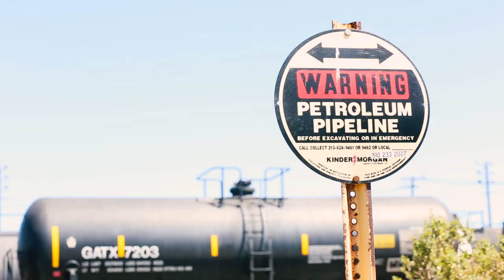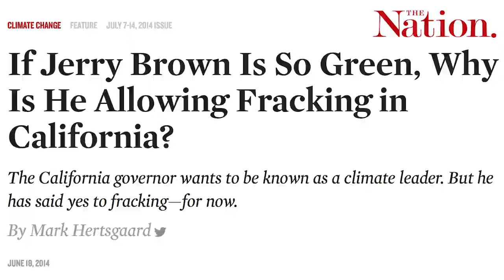Refinery Healing Walks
Indigenous activists from Idle No More San Francisco (SF) have been working with 350.org to stand up to Big Oil for years.

These brave warriors live near 5 oil refineries in what is known as the “refinery corridor.”  This corridor includes California’s largest refinery, owned by Chevron. A 2012 explosion put this refinery on the map, sending 15,000 people to the hospital with respiratory problems.

In response, Idle No More SF organized 16 “healing walks” over the last four years.

These healing walks have brought to life a beautiful vision of different communities coming together to pray for clean air, clean water, and clean soil for all who live alongside these refineries.

Many of the communities near the refineries are people of of color, poor people, and Indigenous Peoples. These communities experience high rates of respiratory problems, cancer and other health conditions due to the extreme air pollution the refineries create.

350.org has proudly partnered with Idle No More SF in organizing and supporting past healing walks. In the months ahead Idle No More SF will be joining with 350.org and other partner organizations to begin work to stop new tar sands fossil fuel infrastructure projects.

Together, we are also organizing to make sure that CA Governor Brown’s 2018 Climate Summit lives up to its promises to communities in the refinery corridor.

Thank you for supporting Idle No More SF and 350.org’s ongoing work to shut down these refineries and keep fossil fuels in the ground in the name of public health and a safe climate for all.